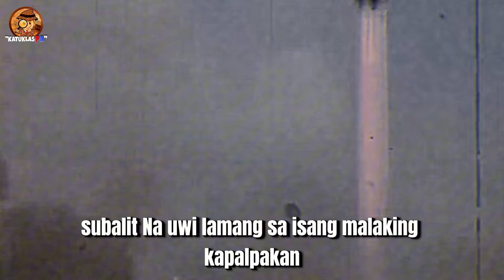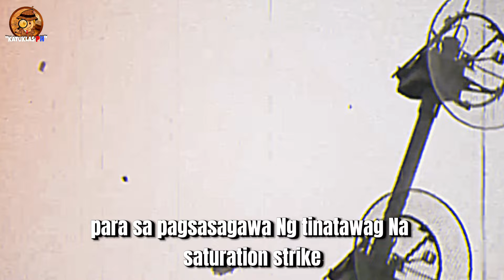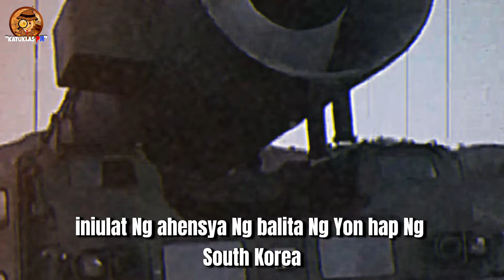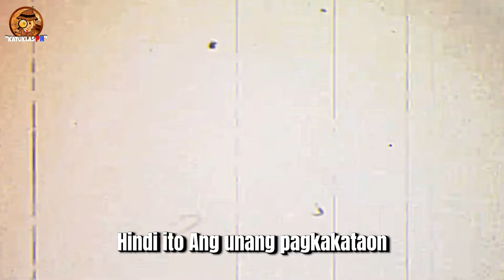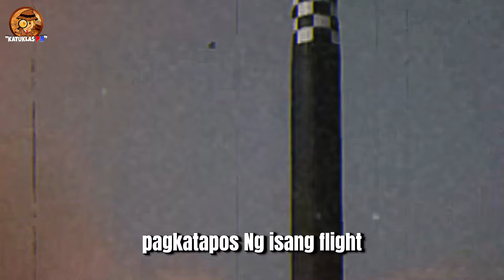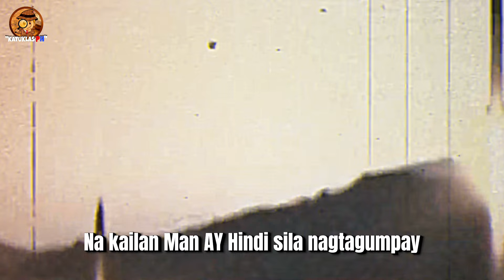Naku Po! Japan Nagalit Sa Ginawa ng N Korea!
Kaalam ating aalamin ang Naku Po! Japan Nagalit Sa Ginawa ng N  Korea!